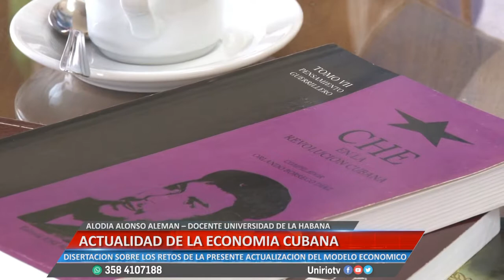ACTUALIDAD DE LA ECONOMÍA CUBANA - ALODIA ALONSO ALEMAN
DISERTACIÓN SOBRE LOS RETOS DE LA PRESENTE ACTUALIZACIÓN DEL MODELO ECONÓMICO
Facebook.com/uniriotv
Twitter.com/uniriotv